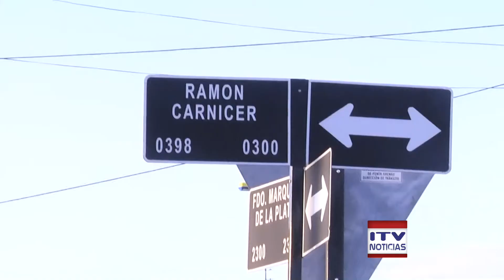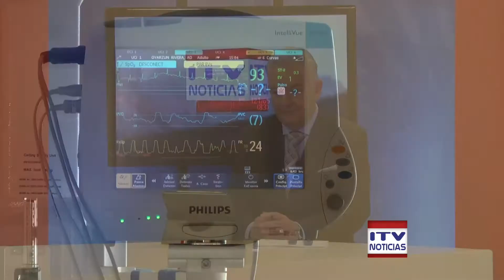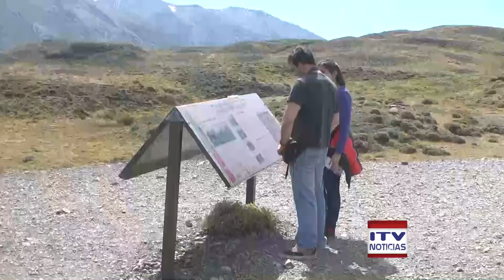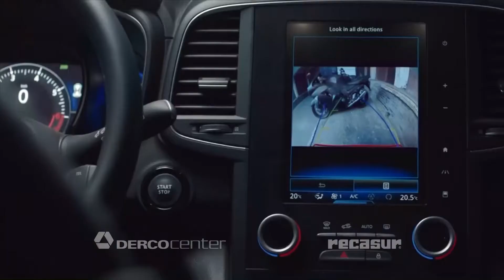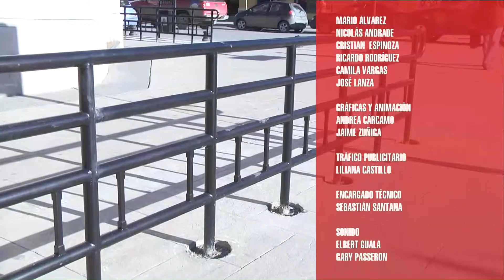ITV NOTICIAS CENTRAL - 14 AGOSTO 2017